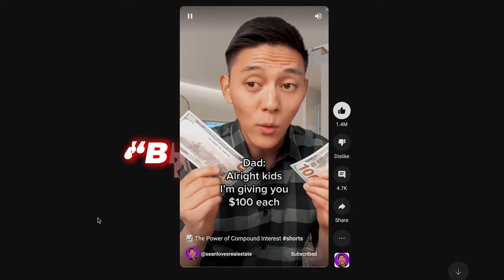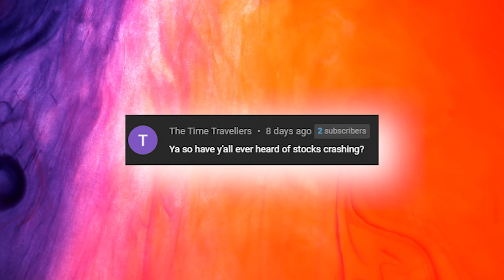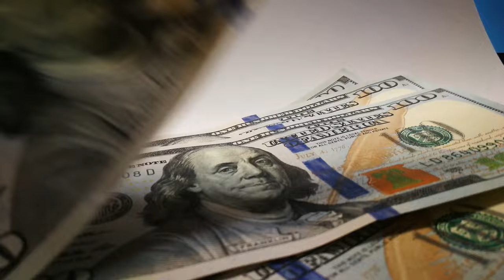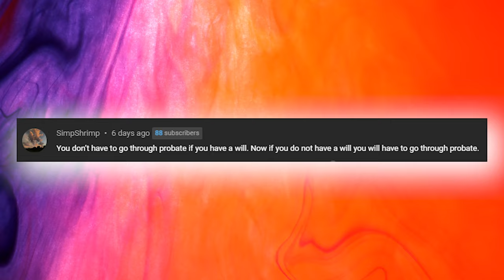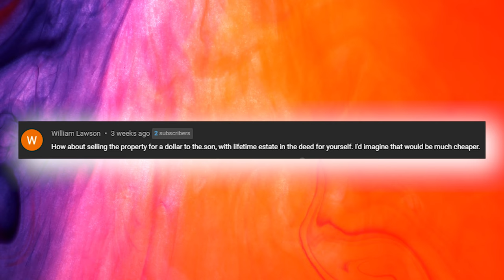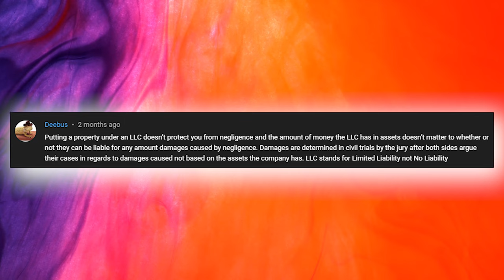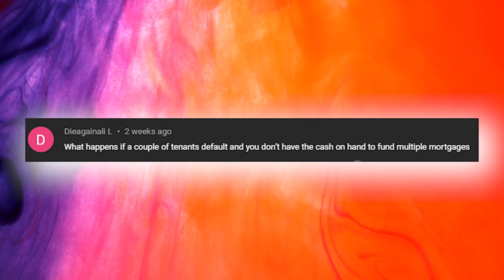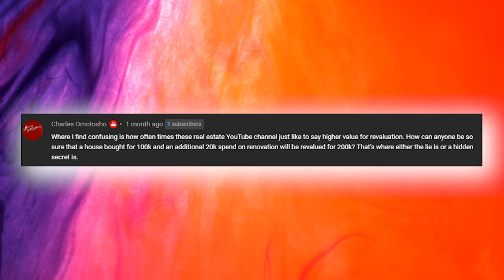Answering Your Questions On My Most Viewed Shorts (Pt. 2)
In this video, I'll be discussing some of my most popular shorts that have received over 17 million views.

I'll be breaking down the content and answering some of your questions.

More YouTube Shorts coming!

✅ ✅Get up to 12 FREE stocks worth up to $30,000 by opening an account with Webull and depositing at least $100

Attend our FREE "How to buy your first rental property masterclass"

If you want to learn how to start investing to eventually purchase your own property, then check out our latest course, Rental Ready Finances, where we help you fix your money so that you can be a real estate investor in the near future!

00:00 Intro
00:16 The Power Of Compound Interest
03:39 Hire Your Kids To Save On Taxes
05:53 A Will will Ruin Your Family's Future
08:27 How To Protect Yourself From A Frivolous Lawsuit
12:22 How Rich People Buy Real Estate

*Please note that the information in this video is for educational and entertainment purposes only and should not be taken as financial or investment advice. Any investments or financial decisions you make based on the information in this video are at your own risk.